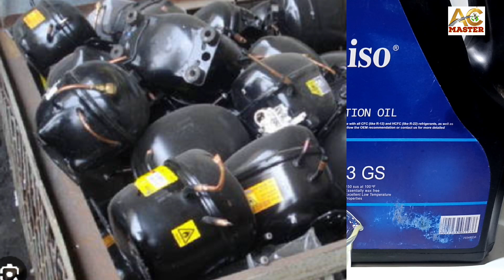Compressors Lubricant Oil, Used & fresh Oil Difference . Ac & Refrigerator Compressor Oil.Ac Master.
Compressor oil kasay charge kry
compressor ka oil kaha Dala Jata ha
compressor gram Qun hota ha
compressor khrab Q hota ha
compressor oil charging
compressor main kitna oil bhary
compressor Lubrication